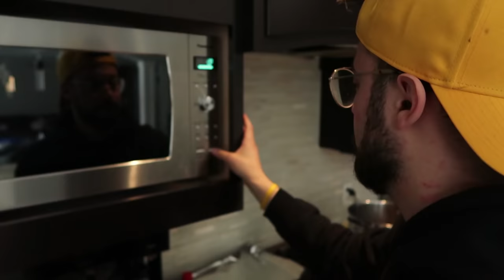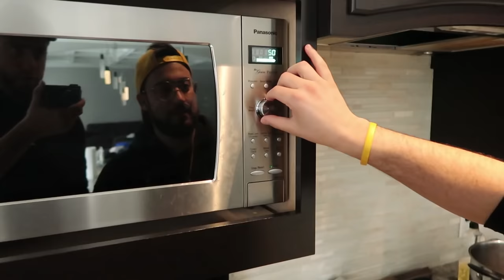Who Can Cook The Best CHICKEN WINGS?! *TEAM ALBOE FOOD COOK OFF CHALLENGE*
Who can make the BEST CHICKEN WINGS in Team Alboe? Check out this Food Cook Off Challenge: Chicken Wing edition!
SMASH THE THUMBS UP BUTTON!

Who Can Cook The Best Pasta?!